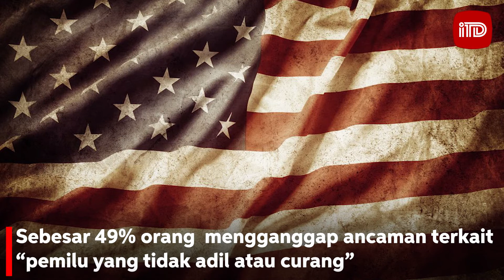DUNIA SEBUT AS ANCAMAN TERBESAR DEMOKRASI , BUKAN RUSIA & CHINA? | BERITA TERKINI HARI INI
Berita Utama Terbaru Terkini Hari Ini